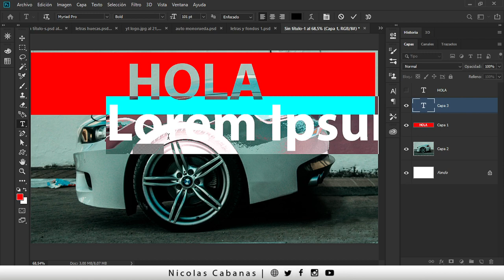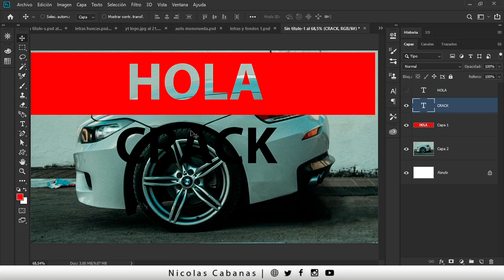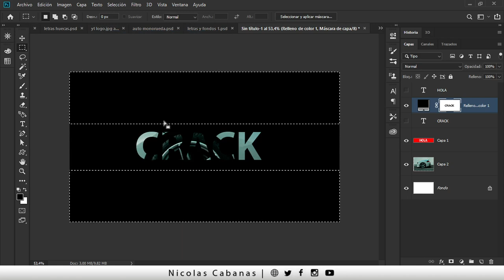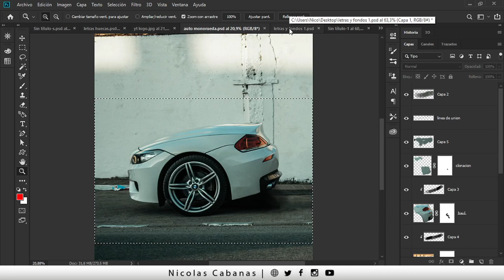▶ Como Hacer LETRAS HUECAS en Photoshop 2021 [ Parte 2 ✂ ]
En este segundo video te muestro otra alternativa para Hacer Letras Huecas en Photoshop.